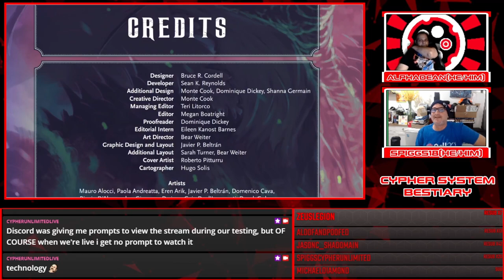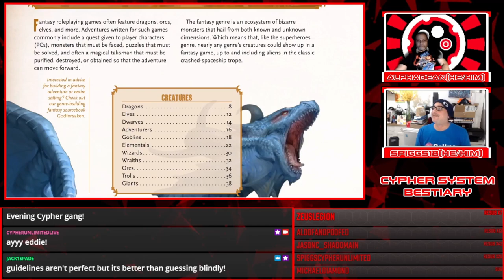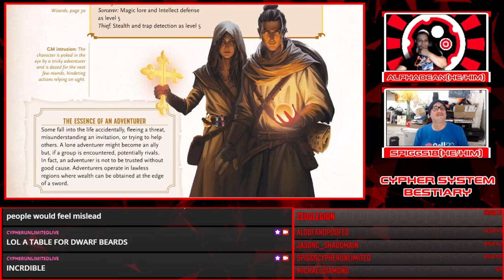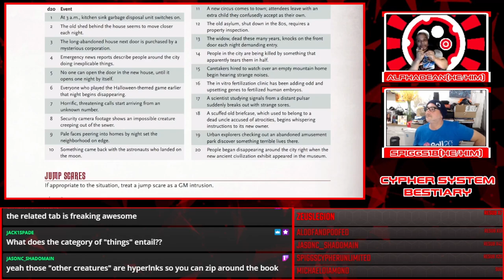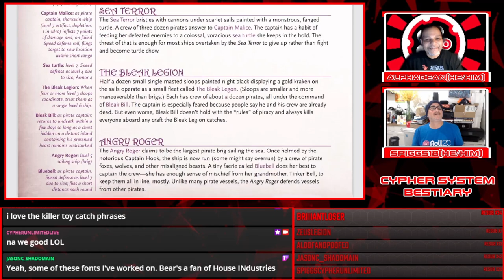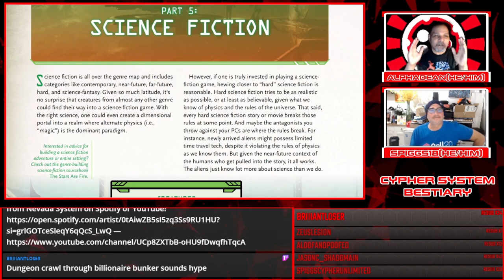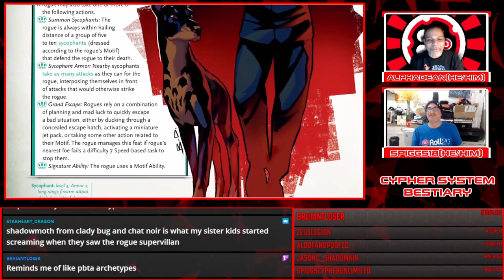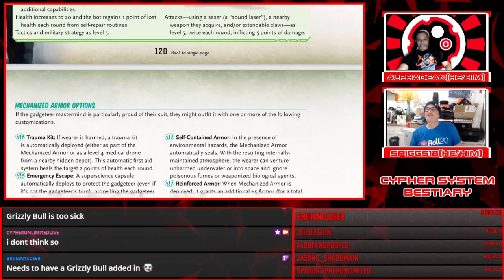Cypher System Bestiary — Live FIrst Look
Spiggs and Alphadean sit down and have their very first look at the brand new Cypher System Bestiary!

This book is more than your average bestiary! Not only does it have stellar art, it is filled to the absolute brim with goodies that will help you with your games!

Tables, maps, multiple page spreads. This book is amazing!

What is YOUR favorite part of the Cypher System Bestiary?

Check out the Cypher System Bestiary here!

Our Very own Alpha Dean's supplements for Cypher System . Please check em out and show support if you can

Looking for ways to support Cypher Unlimited? Look no further! Below are all our associated websites. Please be sure to check em out, we’d really appreciate any and all support we can get on these platforms!

Thank you all so much for making this community as amazing as it is, you are all the best!